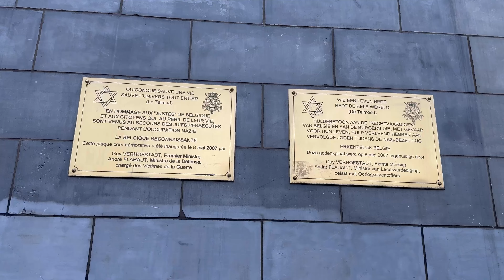جاهای قشنگ بروکسل پایتخت بلژیک